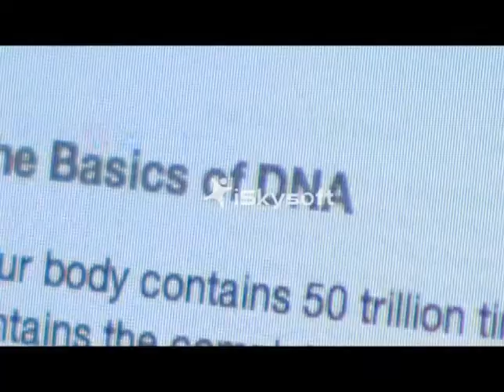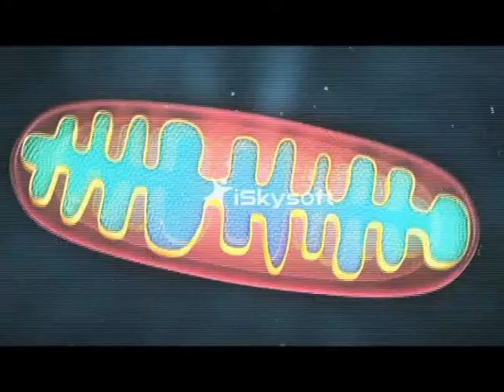DNA The Next Wave (4min 46sec version)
This short video depicts the recent exciting discovery in the quest of the search for an antidote against aging and the onset of its related illnesses. The answer is already available.